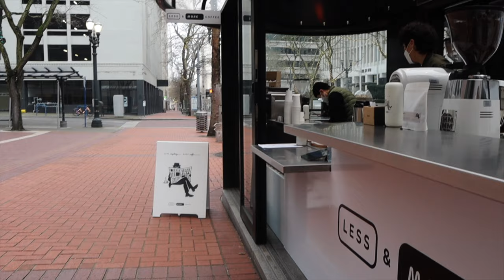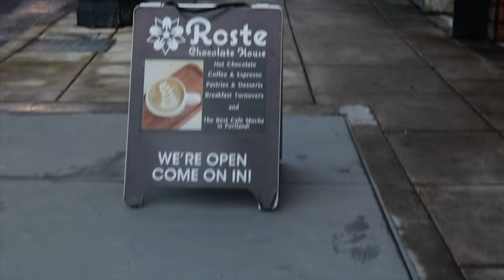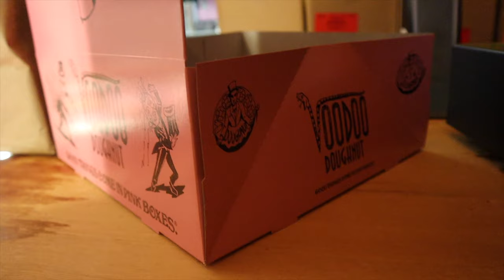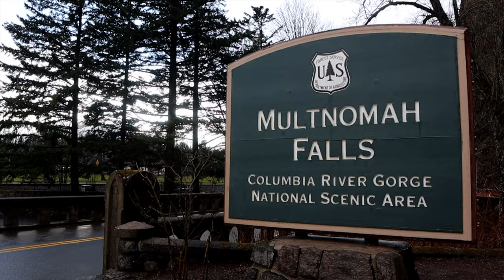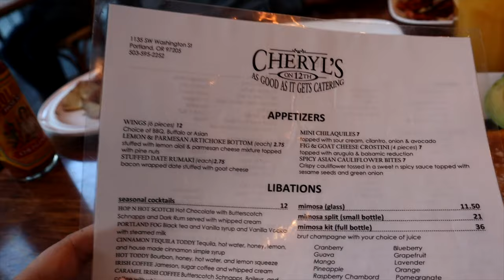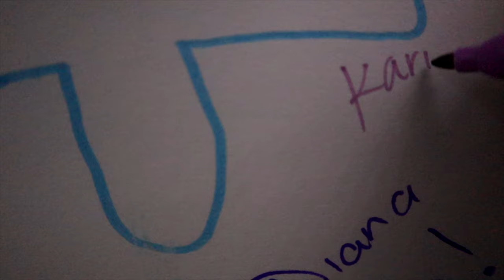Portland Vlog | Multnomah Falls, Cannon Beach, Airplane Home, Cathedral Park | Karina Ixta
Welcome to my Portland Vacation Vlog! This was my first time in Portland where I chose to celebrate my birthday weekend :)

Hotel we stayed at: The Kimpton Vintage Hotel

Must see places:
Multnomah Falls
Airplane Home
Cannon Beach
Cathedral Park
Downtown Portland